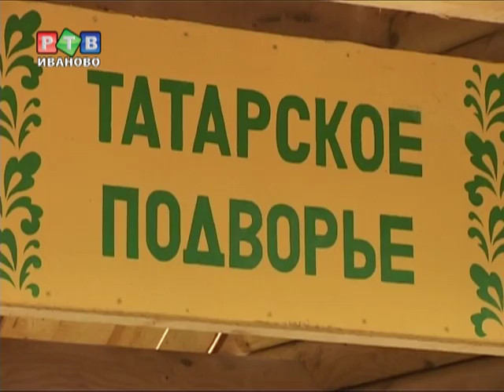Сабантуй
С субботу в парке им. Степанова прошел традиционный сабантуй. В переводе с татарского это означает «День плуга». Праздник завершения весенних полевых работ и надежд на богатство и изобилие урожая